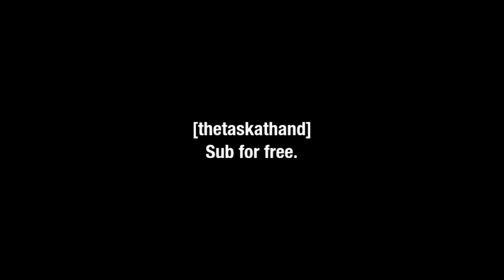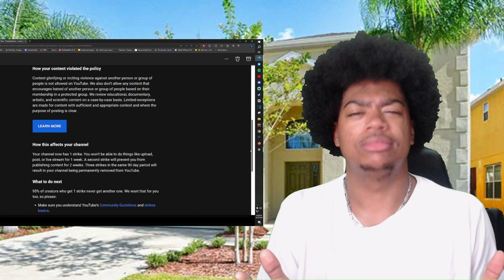I GOT BANNED...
Never thought it would happen like this to be honest.

BECOME A MEMBER YOU GET FREE PUPPIES! @TheTaskAtHand